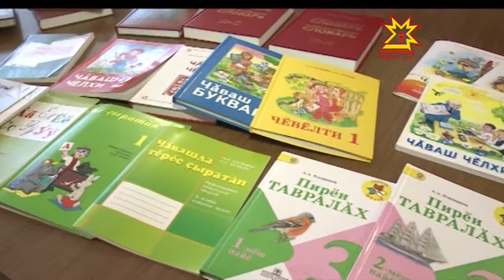«Даришь книгу? Даришь мир!»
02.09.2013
Благотворительная акция «Даришь книгу? Даришь мир!» в нашей Республике завершилась. Среди участников были отмечены деятели культуры, писатели и жители Чувашии. Сотрудники Чувашского книжного издательства тоже не остались в стороне и, в пользу детей, направили свой однодневный заработок.